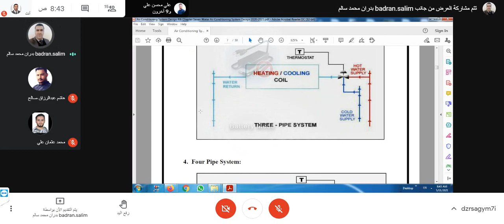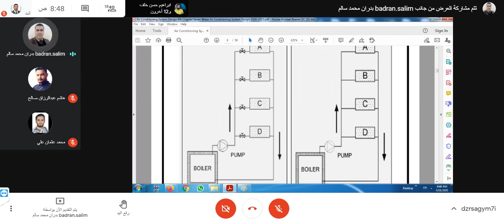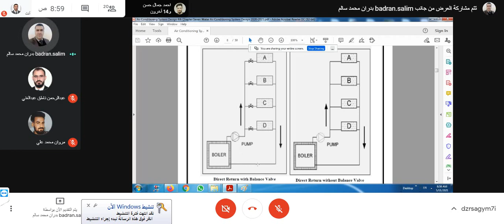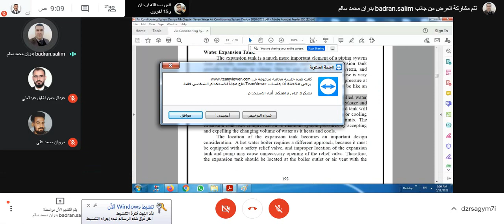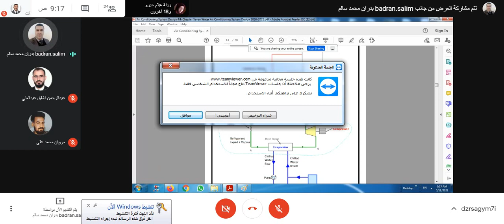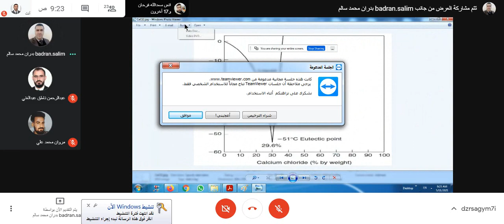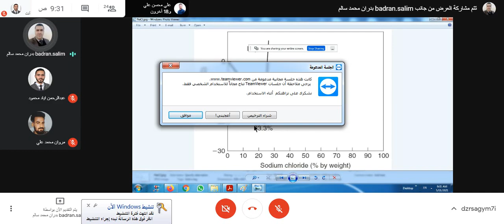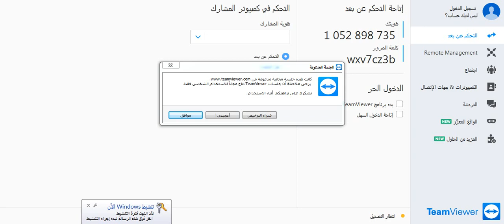منظومات التكييف (المحاظرة الثانيةفـ2)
الكلية التقنية الهندسية / الموصل
هندسة تقنيات التبريد والتكييف / المرحلة الرابعة
منظومات التكييف (المحاظرة الثانيةفـ2) 11/5/2021
الاستاذ بدران محمد سالم